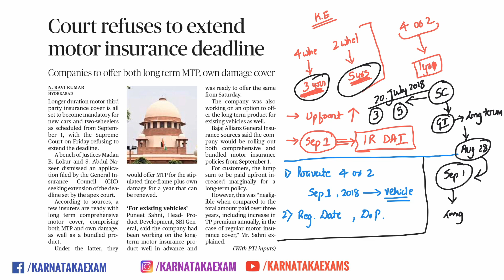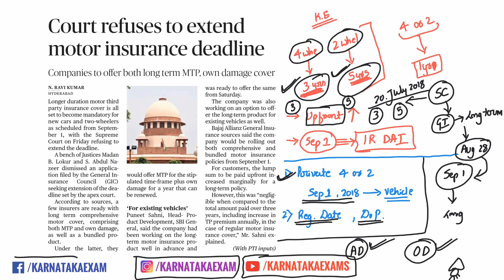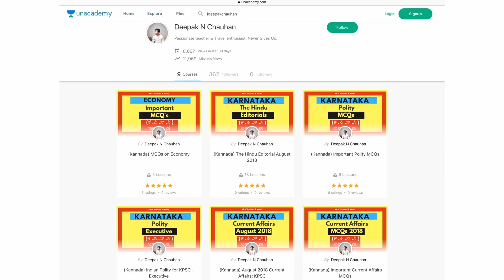New rules Motor Vehicle insurance 2018 (in Kannada)